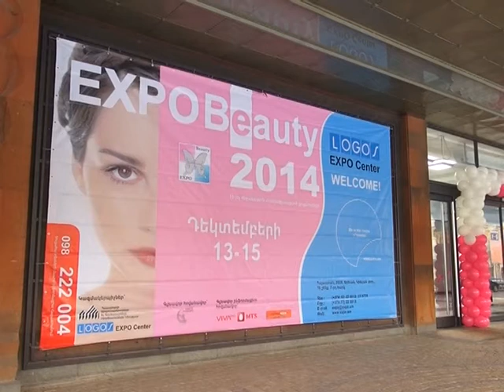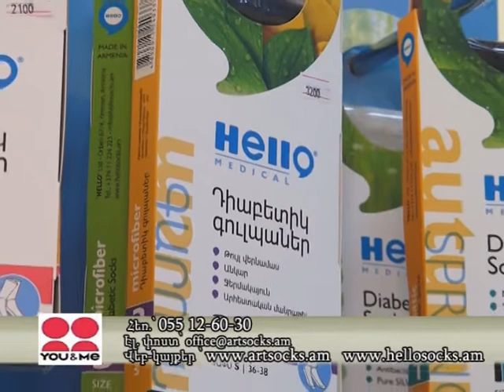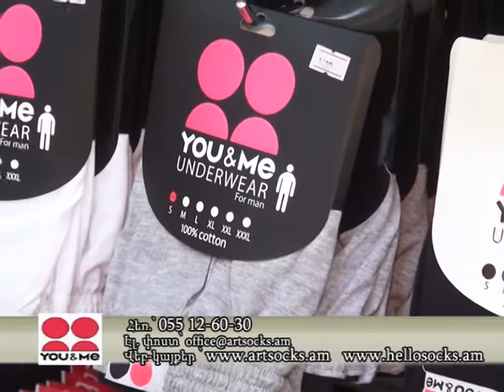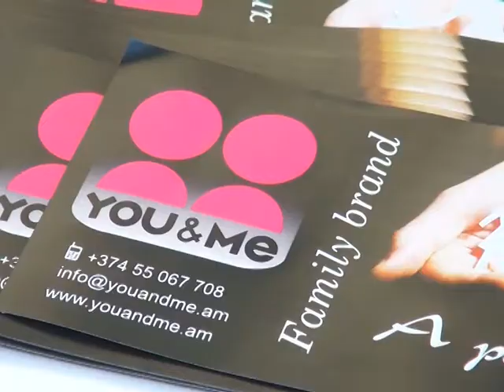Hayacq.am-YOU & ME/ ՅՈՒ ԸՆԴ ՄԻ՝ վստահության ապրանքանիշ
Հայրենական արտադրողները շարունակում են զարմացնել ու հիացնել որակապես նոր տեսականիով՝ չզիջելով արտասահմանյան հայտնի բրենդներին:
Հայ տեքստիլագործների  լավագույն ավանդույթները մեկտեղվել
են նույն հարկի տակ՝ թելադրելով անհատականություն, ճաշակ և իհարկե, որակ:
Դեկտեմբերի 13-15ը Երևան Էքսպո ցուցահանդեսային համալիրում անցկացվեց տարվա ամենագեղեցիկ  միջազգային մասնագիտացված ցուցահանդեսը` EXPO BEAUTY 2014-ը: Ցուցահանդեսի ամենամարդաշատ տաղավարը YOU & ME՝ ապրանքանիշինն էր:
Շուկան չի սիրում լճացում, այն անընդհատ զարգացող, շնչող ոլորտ է և առաջնորդվում է իր կանոններով: YOU & ME՝ ապրանքանիշ, որ առավելապես  ներկայանում է  սպառողին նուրբ ու որակական բարձր հատկանիշներով: Առաջարկում է ներքանզգեստի հարուստ ընտրանի՝  պատրաստված  եվրոպական հումքից, և որ ամենակարևորն է, շնորհիվ ուրույն դիզայնի չի ձևափոխվում և  չի ենթարկվում  դեֆորմացիայի: YOU & ME՝  ապրանքանիշ բոլորի համար՝ հատուկ  նորածինների  համար նախատեսված հագուստներից  մինչև անգամ սպորտային համազգեստ: Անգերազանցելին, ներքնազգեստի շարքում, եղել և մնում է կանացի ներքնազգեստը՝ ներկայացված թե հավաքածուների տեսքով, թե առանձին: YOU & ME՝  - վստահության ապրանքանիշ: